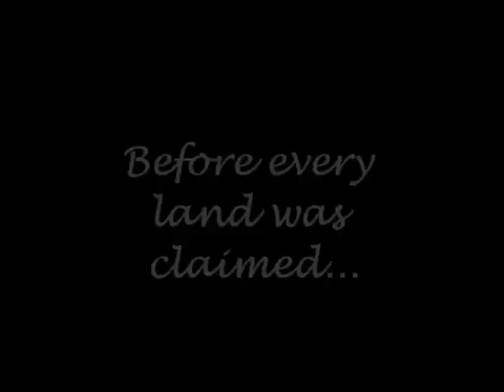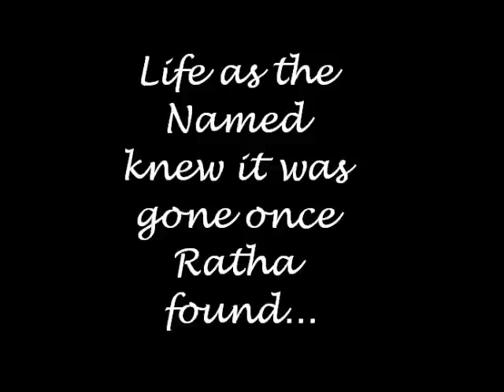|Ratha's Creature|| Fan-Made Trailer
System Used: Windows Live Movie Maker
Book Based off of: "Ratha's Creature" by Clare Bell
Movies Used:
Lion King

Okay so I just recently read "Ratha's Creature" by Clare Bell and just fell in love with the book! I know they had a movie-like thing of Ratha's Creature come out, but I didn't really like it very much, so I used Lion King and Lion King 2 instead. Then I added some epic trailer music. lol This was my first book trailer ever and I only have Windows Live Movie Maker but I'm proud of how it came out. I'll probably make some for the following books once I read them. ;)